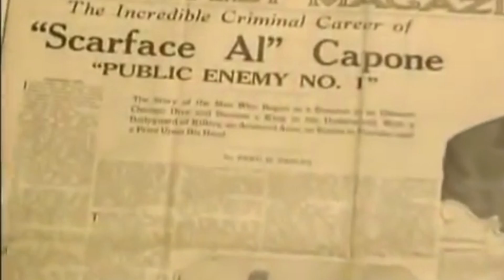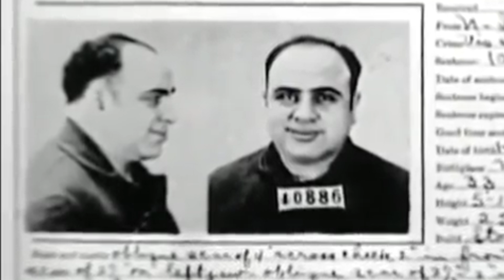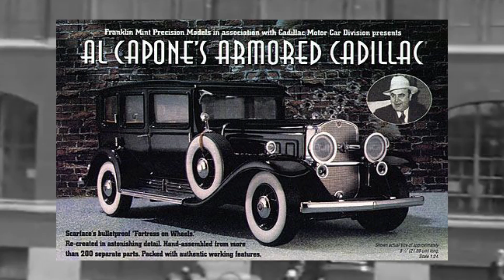Դարի Պատմություն - Ալ Կապոնե «Սպիով դեմքը» / Аль Капоне / Al Capone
Դարի Պատմություն - Ալ Կապոնե «Սպիով դեմքը»